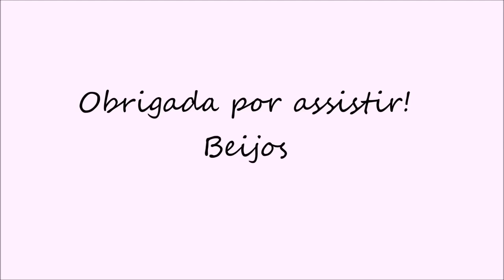Maquiagem para Iniciantes com Produtos Baratinhos